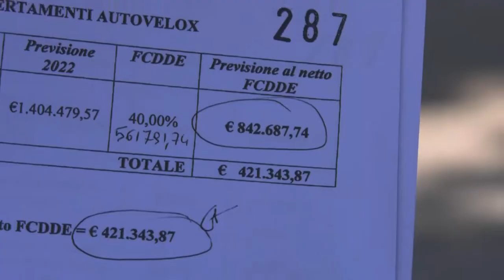Chieti. Mozione per sistemare le strade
Destinare il pagamento delle multe elevate agli automobilisti alla sistemazione le strade cittadine e periferiche. Lo chiedono cinque consiglieri al comune di Chieti